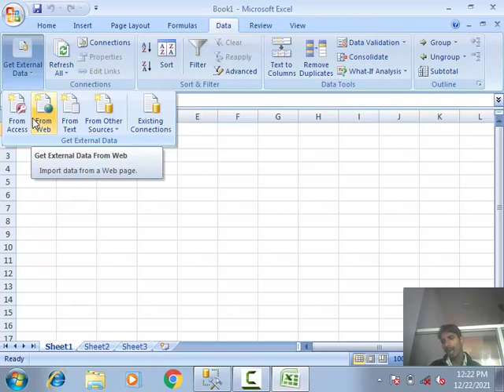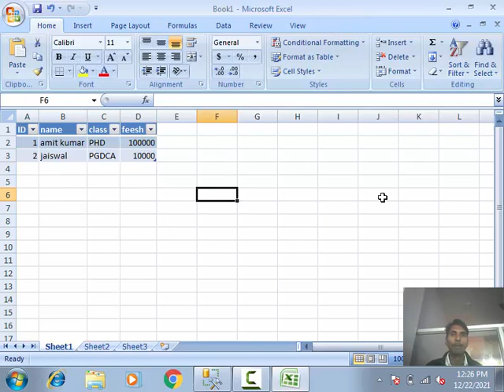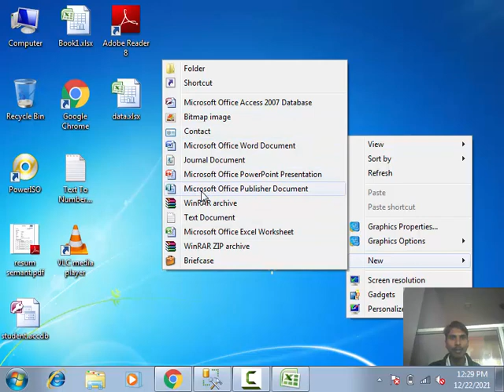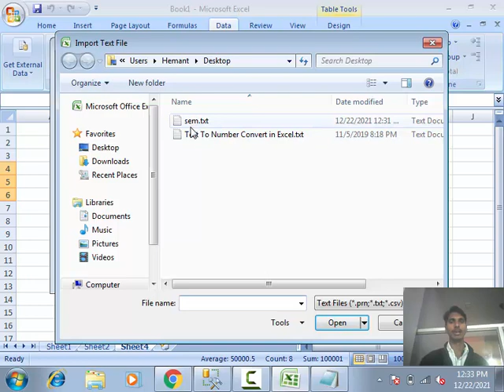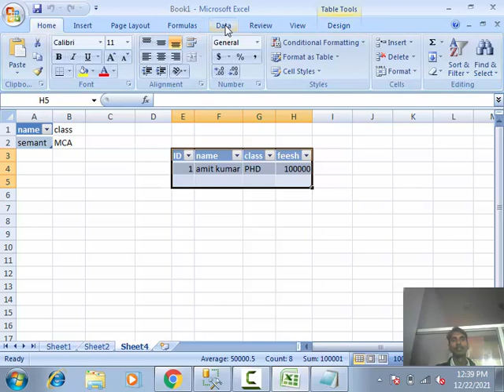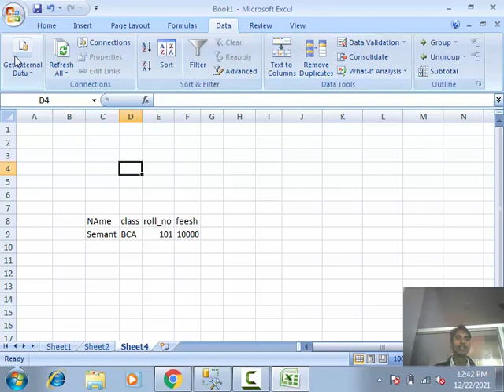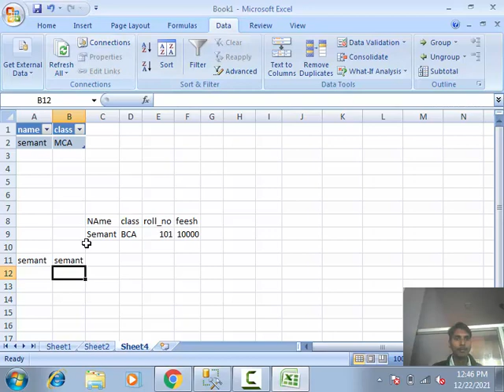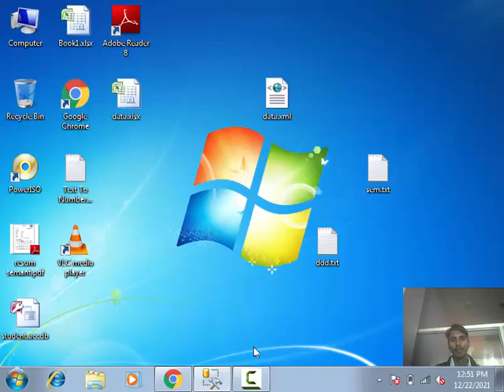15. Microsoft Excel 2010 | Data Tab Part 1 | Get External data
15. Microsoft Excel 2010 | Data Tab Part 1 | Get External data

Get External data in excel :-
From Access,
From Web,
From Text,
Form Other Source,
Refresh All,
Existing Connection,
Sorting,
Filter,